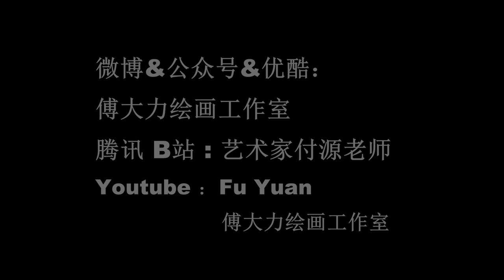回答网友 超写实素描和油画的一些基本问题 付源老师